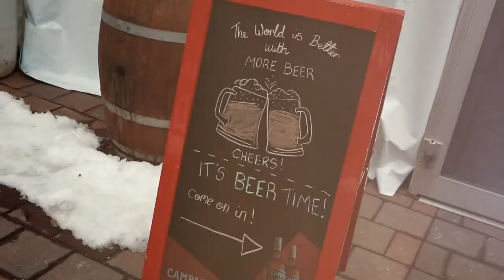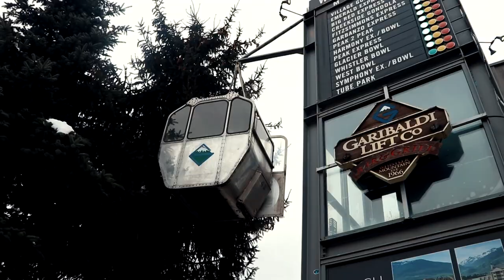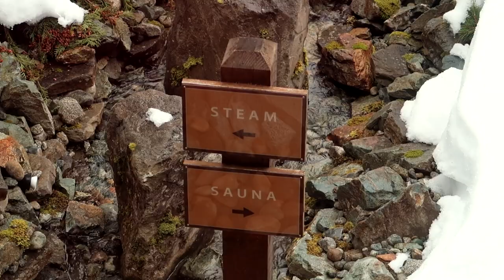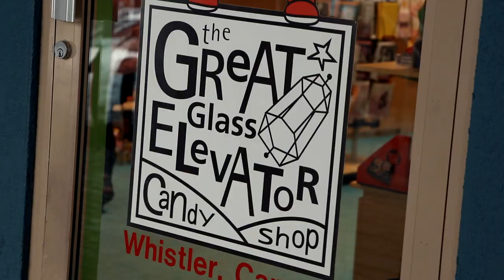MOST INSANE WEEKEND EVER | TWIN COAST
MOST INSANE WEEKEND EVER !

had such a blast filming this! got to use our dji mavic air drone for the drone shots ! this video is sam kolder inspired discover bc video ! super happy we got to go to whistler in the winter and explore it in the snow! next time we will have to do a skiing vlog!

ASH & TAY